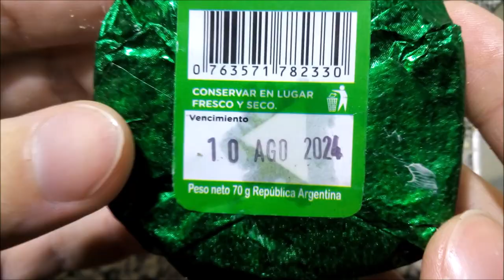Juaninno Alfajores Maicena y Membrillo Artesanales - Alfajor de Fruta con Baño de Merengue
Elaborados por: Camo Original S.R.L. (Habilitación exp. 4076)

*Maicena*
Alfajor de dulce de leche decorado con coco rallado. Peso neto 70g.

Ingredientes: harina de trigo, almidón de maíz, manteca, huevos, azúcar, cacao, agentes leudantes y esencia de vainilla. Relleno de dulce de leche. Decorado con coco rallado.

Información nutricional: no impresa en el envase.

*Membrillo*
Alfajor cubierto de baño azucarado, relleno de membrillo. Peso neto 70g.

Ingredientes: harina de trigo, almidón de maíz, manteca, huevos, azúcar, miel, agentes leudantes y esencia de vainilla. Relleno de membrillo. Cobertura de merengue.

*Maicena* : ¡Riquísimo! Masa levemente sequita en la superficie pero de correcta humedad por dentro, tierna, de sabor suave y agradable (es del estilo de los alfajores CON maicena industriales actuales, nada que ver con los alfajores de maicena de confitería), de sabor bastante suave y neutro. Buena cantidad de muy rico dulce de leche que, si bien es el sabor principal junto al coco, no tapa del todo al de las tapas ¡Me encanta!
*Membrillo* : ¡Riquísimo! Tapas de correcta humedad, muy tiernas, y sabor bastante neutro. Glaseado de típico sabor azucarado que presenta un levísimo crujido al morderlo. Muy buena cantidad de relleno para un alfajor “de fruta”, con consistencia más cercana a dulce de membrillo que a mermelada, y sabor suave y delicado, muy agradable y nada ácido. A pesar de lo suave del relleno, su buena cantidad y lo suave de las tapas hace que sea el sabor predominante del alfajor ¡Me encanta! Puede ser una buena opción para quien no guste de los alfajores de membrillo de relleno ácido o fuerte. Creo que es mi segundo alfajor de membrillo favorito, detrás del tan particularmente perfumado Jorgito.